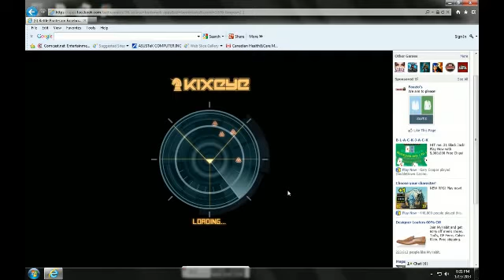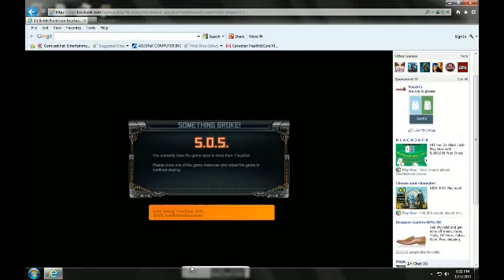Kenmasters vs 420-SS